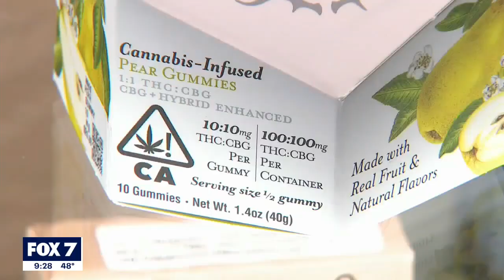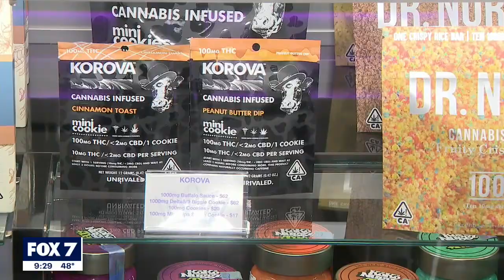Study finds cannabis compounds prevent COVID from entering human cells | FOX 7 Austin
The study was led by Richard van Breeman, a researcher with Oregon State's Global Hemp Innovation Center, College of Pharmacy and Linus Pauling Institute.